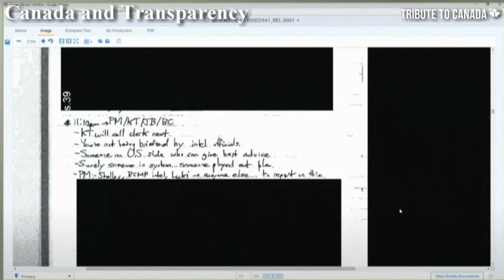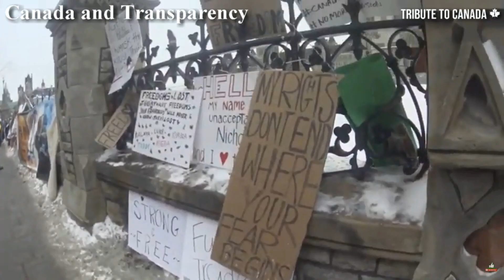Freedom Lawyers Advocate for Canadian Transparency | Disclosure of Redacted Documents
Both Keith Wilson and Brendan Miller are firm advocates and supporters of Canadian transparency and accountability, recognizing that openness, fairness and transparency are hallmarks of our Canadian political system.
Thanks to @MykeNukem  for freedom convoy footage and @JasonLavigneMP for clip of Keith Wilson in his interview at Public Order Emergency Commission.
This exchange of freedom lawyer Brendan Miller and the deputy prime minister takes place at the Emergencies Act Inquiry, Ottawa, November 25, 2022.